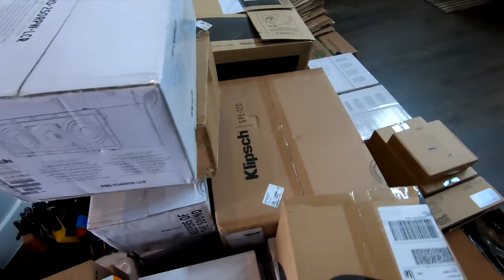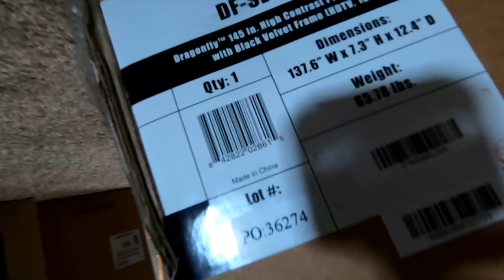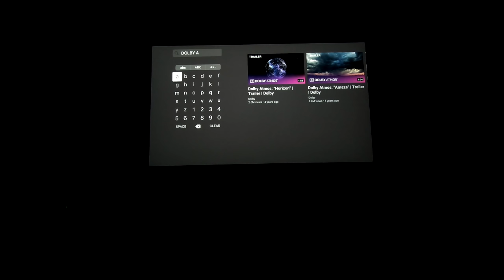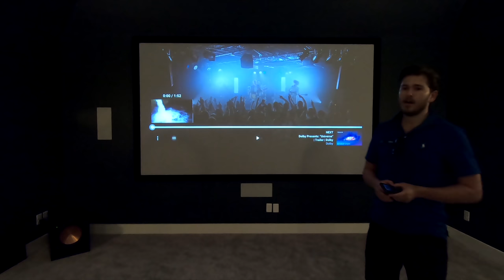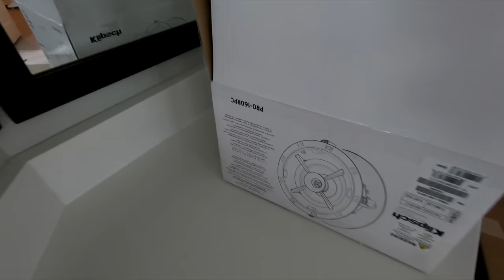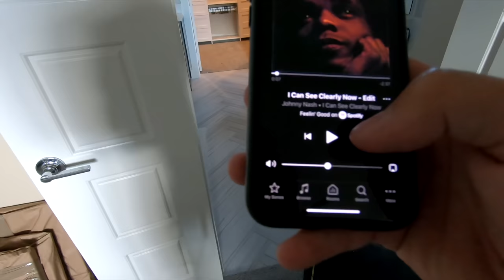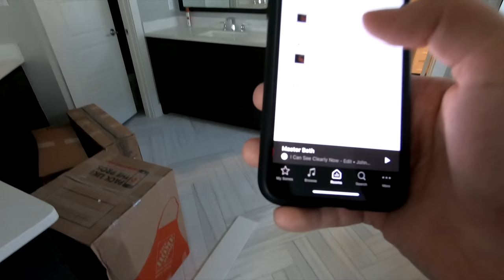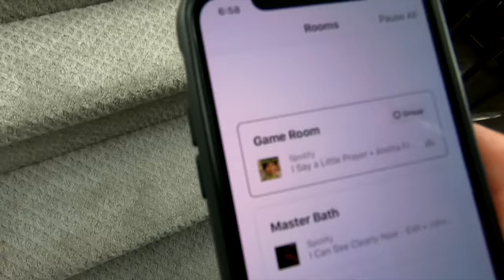MASSIVE 145 Inch 4K Projector Screen Epson 4050 Klipsch 5.1.2 DOLBY ATMOS & SONOS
epson 4050ub

An exceptional 4K experience for the professionally installed home theater.
Bring the ultimate 4K experience to your professionally installed home theater with the Epson® Pro Cinema 4050 4K PRO-UHD projector. Epson 4K PRO-UHD projectors use our proprietary, advanced pixel-shifting resolution-enhancement technology1 to display native 4K content. Wide Color Gamut, HDR High Dynamic Range and 100% Balanced Color Brightness deliver an exceptional 4K experience. Show movies the way they were meant to be seen — on the big screen, with bright, full color; stunning resolution; and no rainbow effect. It’s an exceptionally immersive viewing experience that will impress any guest.